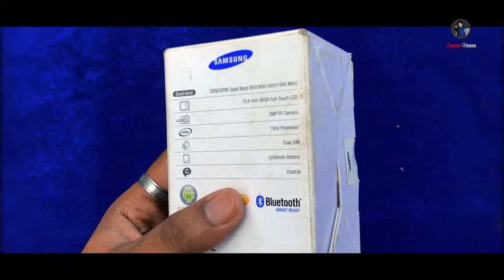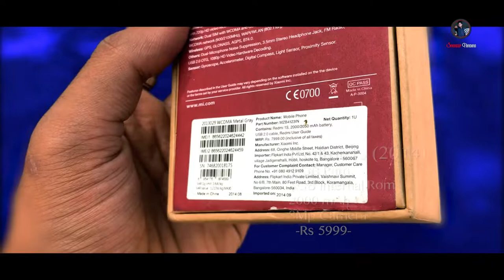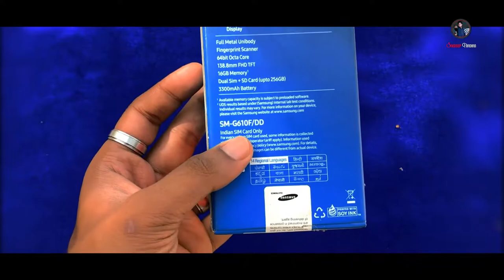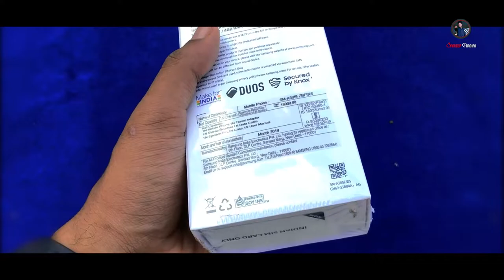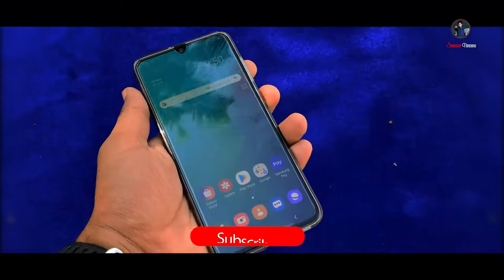I am a PHONE MANiAC || My Smart Phone Collections from 2013 to 2019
cuts:Pheonix way studios
cam used:iphone 7